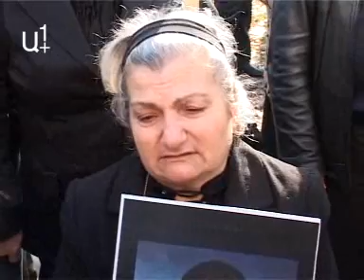"A1+" mobile news digest 10.11.09 14:00 broadcast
«Ա1+»-ի տեսանորությունները հասանելի են 24 ժամ շարունակ. նորությունները թարմացվում են  ժամը 14:00-ին եւ 18:00-ին, իսկ ժամը 21:00-ին ամփոփ թողարկումն է: Տեղեկատվությունը ձեզ համար պատրաստում է «Ա1  »-ի ողջ անձնակազմը, իսկ խմբագրվում է «Առավոտ» օրաթերթի գլխավոր խմբագիր Արամ Աբրահամյանի կողմից:

Ընդամենը մեկ SMS եւ դուք կարող եք դիտել «Ա1  »-ի օրվա ողջ լրատվությունը' տեսաշարով' Ձեր բջջայինի էկրանին:

Անկախ նրանից, թե որ օպերատորի' «Արմենթելի», թե «Վիվասելի» բաժանորդ եք' ուղարկեք 111 կոդը 1618 համարին եւ Դուք կստանաք համապատասխան հղում/լինկ/: Սեղմելով հղումը' ձեր հեռախոսը կբեռնավորի օրվա ամենաթարմ վիդեոնորությունները: Այսինքն' Դուք կստանաք օրվա թարմ լուրերը դիտելու հնարավորություն' ցանկացած վայրում եւ ցանկացած պահի:

Ծառայությունը վճարովի է' 1 SMS-ի արժեքն է 180 դրամ' ներառյալ ԱԱՀ:

Տեխնիկական խորհրդատվության համար զանգահարեք' հետեւյալ հեռախոսահամարներով' 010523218 , 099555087: